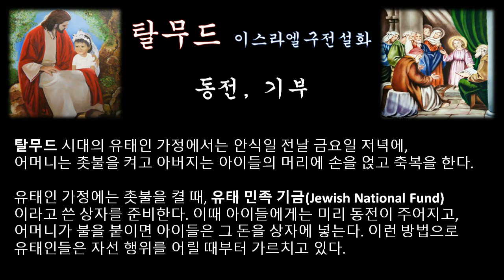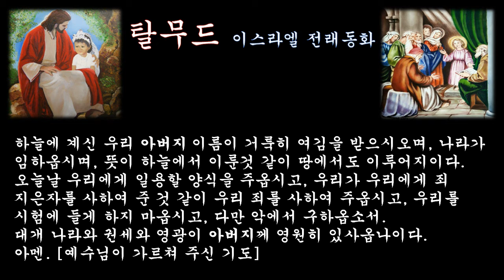‹은혜나눔›탈무드：동전, 기부：삶의지혜 ＠ 이스라엘 구전설화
탈무드 시대의 유태인 가정에서는 안식일 전날 금요일 저녁에,
어머니는 촛불을 켜고 아버지는 아이들의 머리에 손을 얹고 축복을 한다.

유태인 가정에는 촛불을 켤 때, 유태 민족 기금(Jewish National Fund) 이라고 쓴 상자를 준비한다. 이때 아이들에게는 미리 동전이 주어지고, 어머니가 불을 붙이면 아이들은 그 돈을 상자에 넣는다. 이런 방법으로 유태인들은 자선 행위를 어릴 때부터 가르치고 있다.

금요일 오후가 되면 가난한 사람들은 도움을 받기 위해 부자 집들을 방문한다. 그러면 그 집의 부모는 자기들이 가난한 사람들에게 직접 돈을 건네주는 것이 아니라, 반드시 아이들에게 상자 속의 돈을 꺼내 주도록 시킨다. 이것은 아이들에게 자선을 베푸는 마음을 심어 주기 위해서이다.

지금도 유태인들은 세계에서 자선을 위해 가장 많은 돈을 쓰는 민족으로 인정받고 있다.